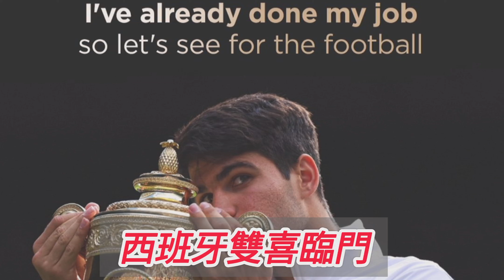歐國盃決賽 西班牙2:1英格蘭